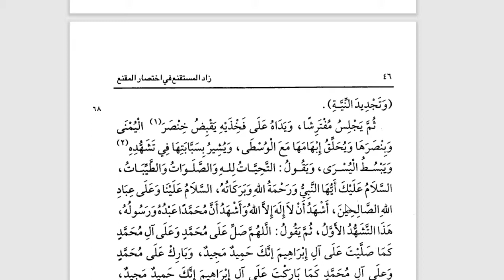7 C/D (FIQIH) - SELASA, 12 JANUARI 2021